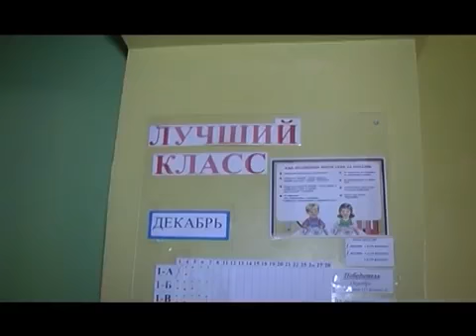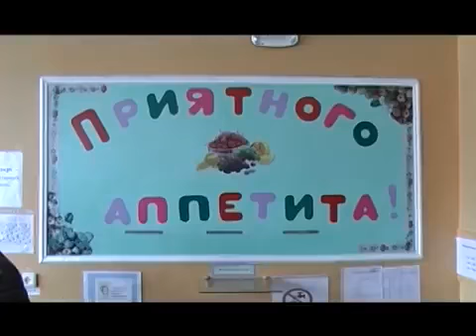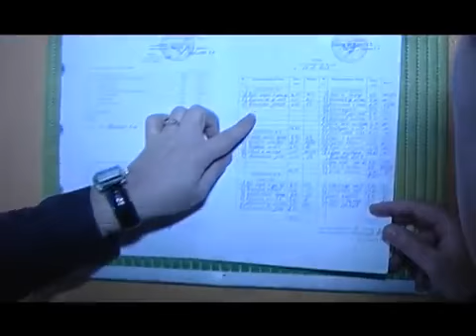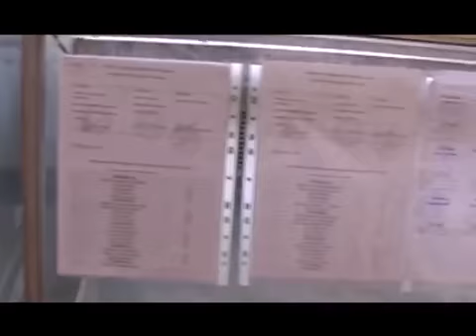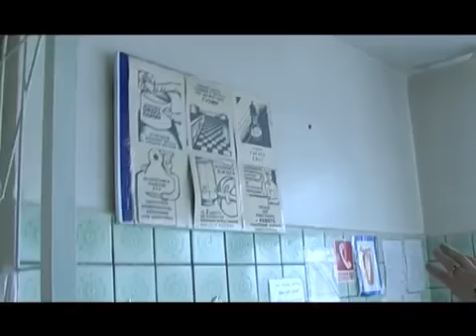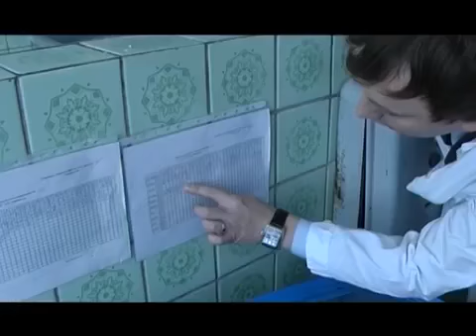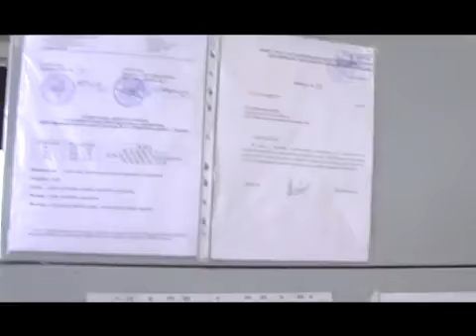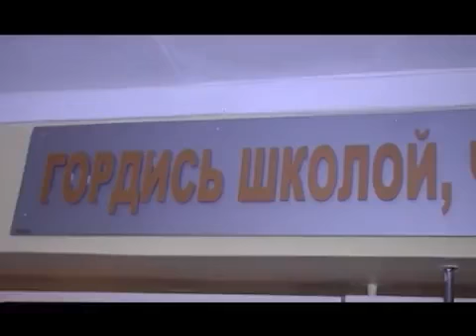Народный контроль МОУ "Школа №112 г. Донецка"